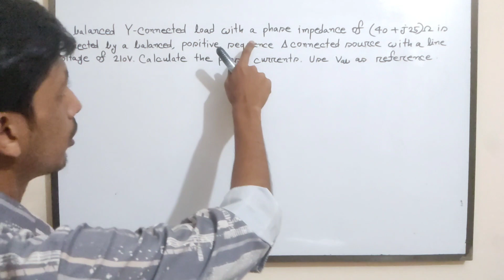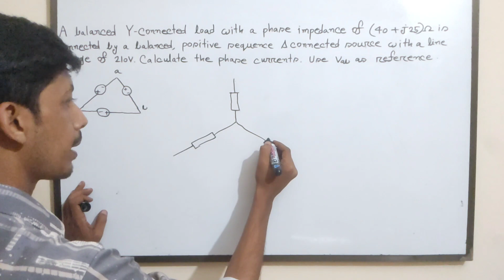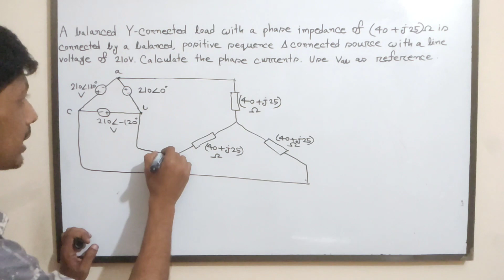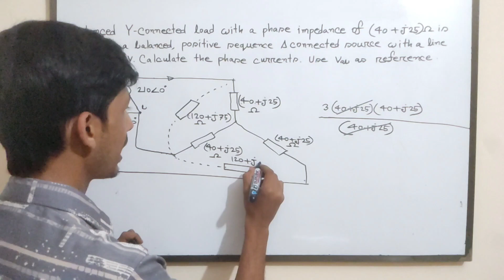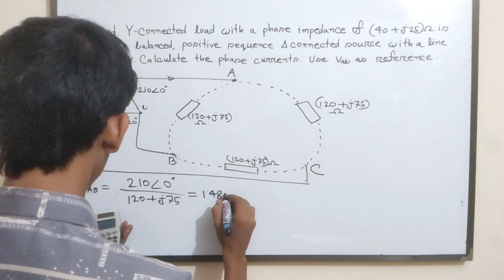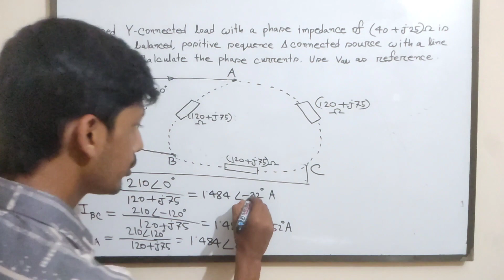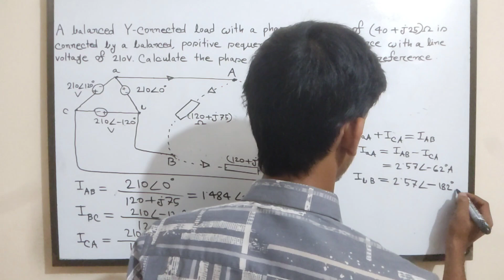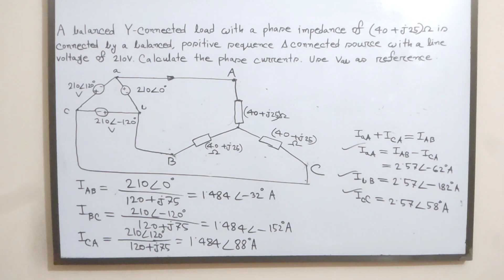71. Three Phase Circuits || Balanced Delta Wye Connection Math Class 1 || AC Circuit Bangla Tutorial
In this video I will try to discuss about Balanced Delta Wye Connection Math Class 1 .